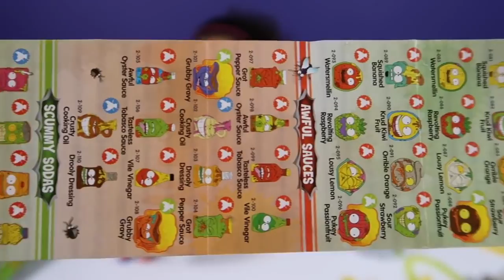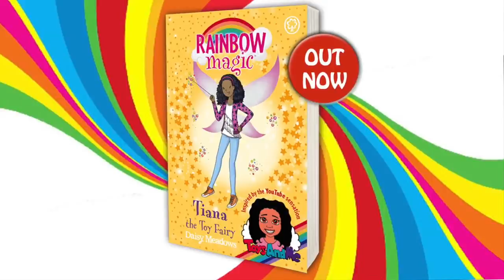Grossery Gang Horrid Hot Dog Machine